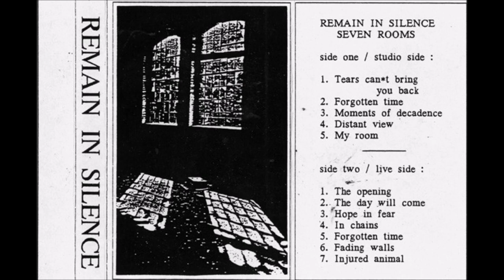REMAIN IN SILENCE - Seven Rooms [1985 / Full Album]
Label : Remain In Silence Self-Released
Year : 1985
Country : Germany

 • Studio Side •
Tears Can't Bring You Back (00:00)
Forgotten Time (03:50)
Moments Of Decadence (08:36)
Distant View (12:55)
My Room (17:33)
 • Live Side •
The Opening (22:09)
The Day Will Come (24:14)
Hope In Fear (28:34)
In Chains (33:29)
Forgotten Time (37:46)
Fading Walls (42:38)
Injured Animal (48:21)